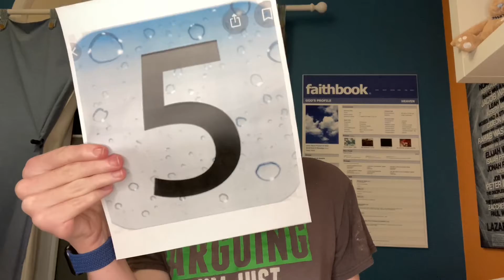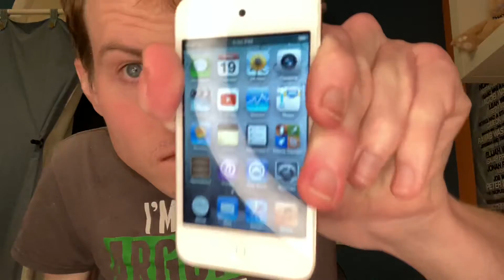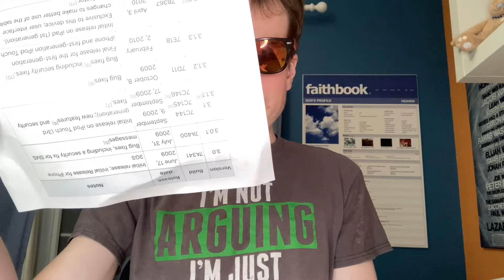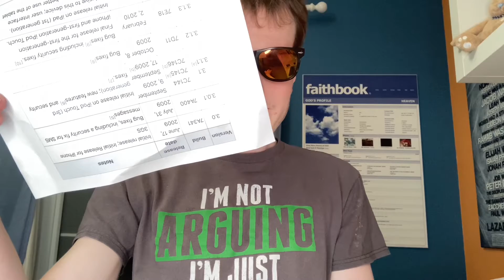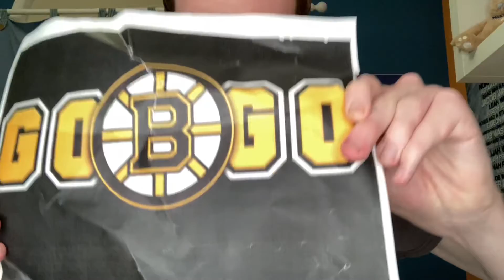iOS 5!!! Welcome Back Adele we all missed you 🙏. Really Glad that you are Back!!!